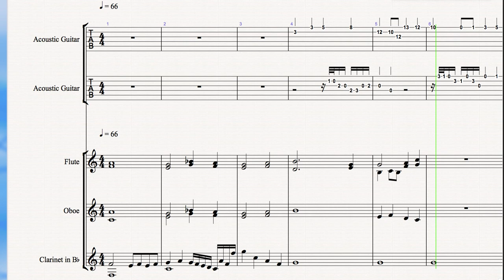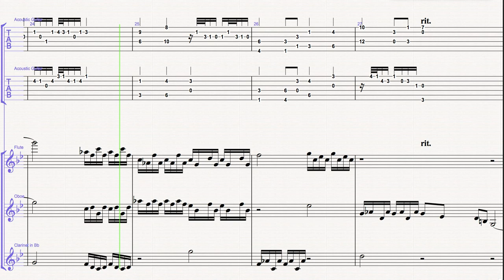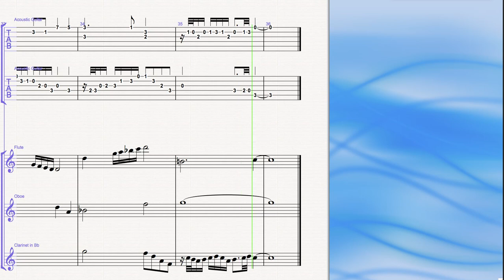Good Tidings (Guitars, Woodwinds) score in description